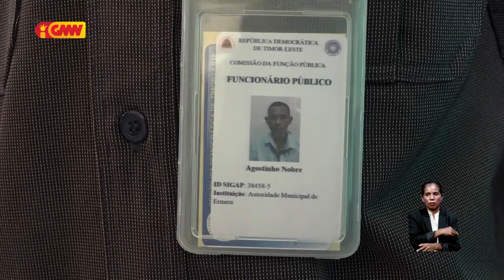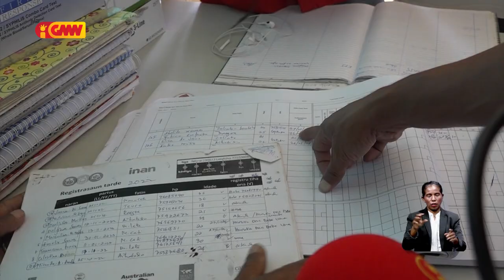Postu saúde iha Hatulia A la funsiona tanbá pesoal Saúde la iha